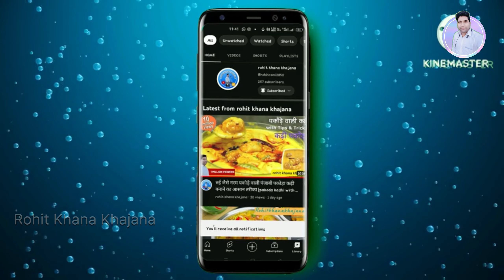सरसों के मसाले वाली मछली ऐसे बनायेंगे तो सब तारीफ करते रह जाएंगे।Rohu Fish Curry| Fish curry recipe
सरसों के मसाले वाली मछली ऐसे बनायेंगे तो सब तारीफ करते रह जाएंगे।Rohu Fish Curry| Fish curry recipeसरसों के मसाले वाली मछली ऐसे बनायेंगे तो सब तारीफ करते रह जाएंगे।Rohu Fish Curry| Fish curry recipe

INDIANS TO MAKE THE RECIPE

INGREDIENTS TO MAKE MASALA

1 Tbsp Mustard seeds
1 Tbsp Cumin seeds
1 tsp Black peppercorns
3-4 dried red chilli
2-3 Onion
4 Green chilli
1.5Inch Ginger
1 tsp Turmeric powder

INGREDIENTS TO MAKE FISH CURRY
1 Kg Rohu Fish
2 tsp salt
2 Tomato
1 tsp cumin seeds
1 tsp kalongi
1 tsp mustard seeds
2 green chili
1 Tsp Kashmiri red chilli powder

Mustard oil for cooking

शरीर में गर्मी फूक देगा बटेर का मीट अपने घर में तैयार करे देशी स्टाइल में।

fish fry malayalam
masala fish
masala fish fry recipe
masala fish curry recipe bengali fish curry spicy fish curry

मेरा वीडियो देखने के लिए आप लोगों का
                  धन्यवाद 🙏🙏🙏